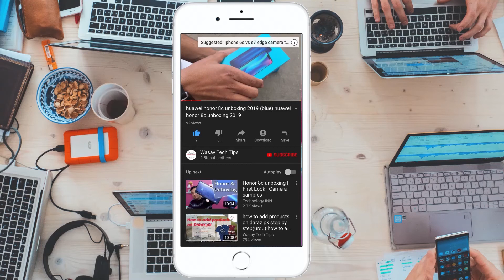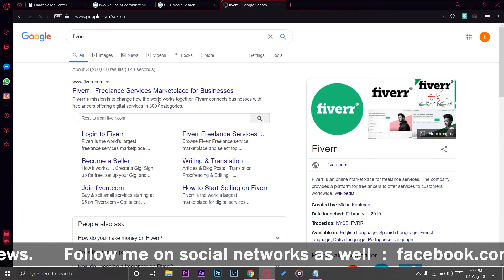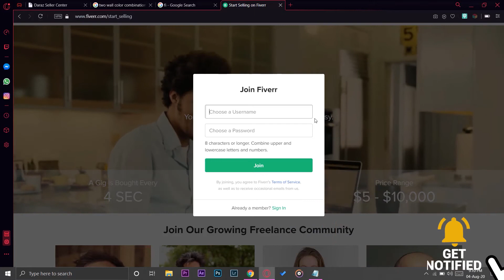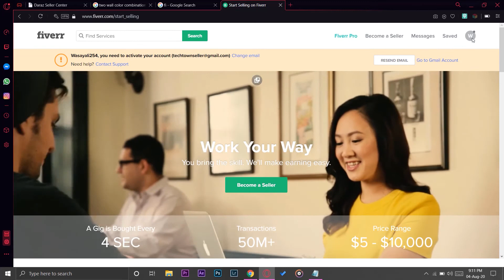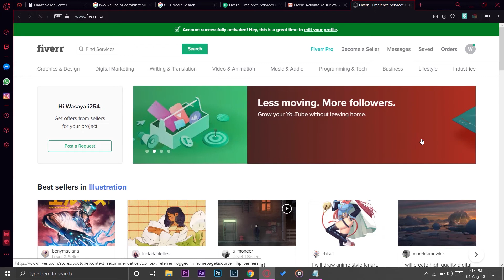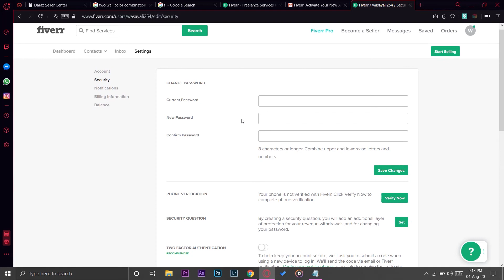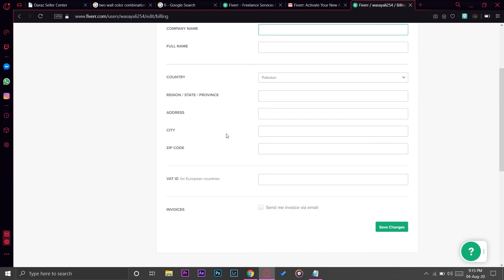How to Create Account on Fiverr in Pakistan | Earn Money on Fiverr Urdu Part 3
How to Create Account on Fiverr in Pakistan
Earn Money on Fiverr Urdu Part 3

tags